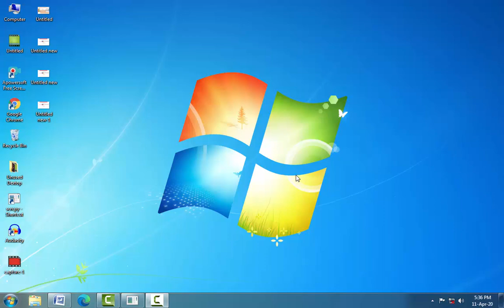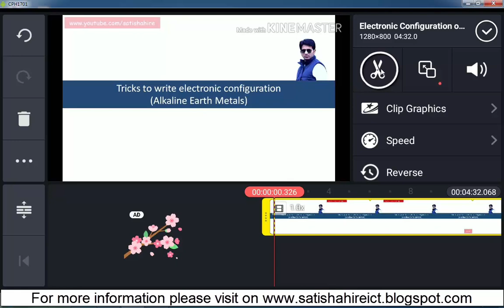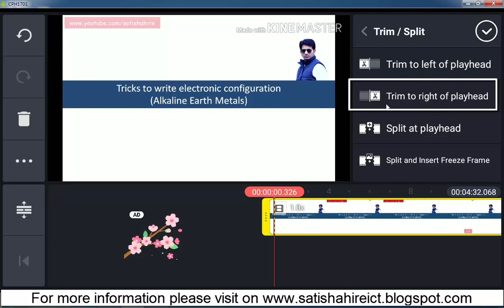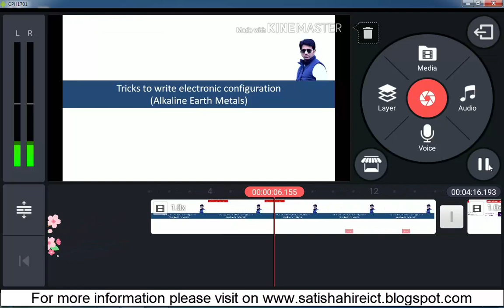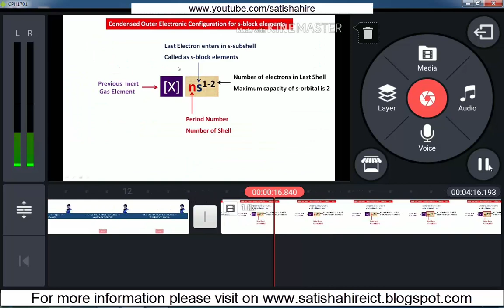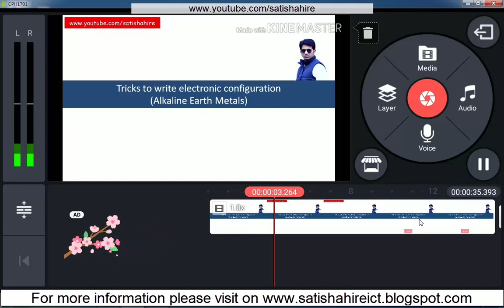व्हिडीओ कसा edit करावा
या व्हिडिओत kine master मोबाईल अँप ने विडिओ कसा edit करावा याची माहिती दिली आहे.
अधिक माहितीसाठी या Blog वर जावे.

Join telegram group for updates and support as per your choice
Chemistry: